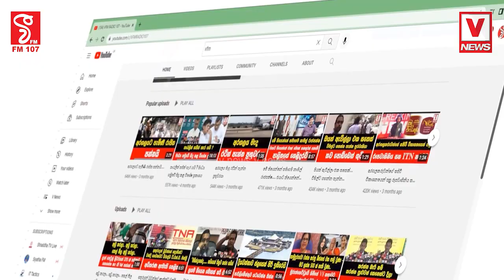තමුන්නාන්සෙ අගමැතිකම තියා ගන්නවා වගේ අනෙක් ඇමතිවරු ඇමතිකම් පරිස්සම් කරන් ඉන්නවා වගේ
රොෂාන් හොරකම් එළියට දානකොට කටවහගෙන හිටියම හරිද
ඔයාලා ඇයි අනේ රනිල්ට බය වෙලා ඉන්නෙ